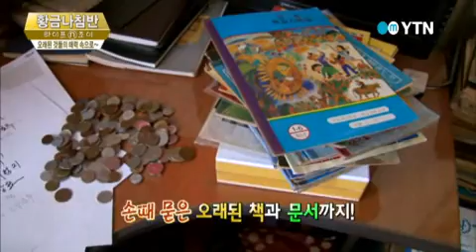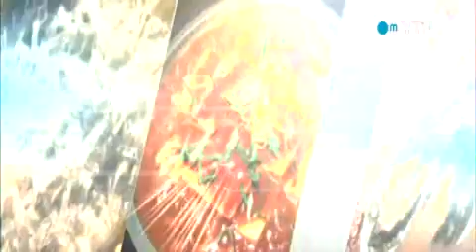2014년 5월 24일 [황금나침반] / YTN DMB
-오래된 것들의 매력에 빠진 사람들! 빠르고 간편한 것만을 최고로 여기는 요즘, 그런데 이런 편안함을 마다하는 사람들이 있다 바로 오래된 물건의 매력에 푹~ 빠진 사람들! 오래되면 오래될수록 그 가치가 빛을 발한다는 옛 물건들을 만나러 지금 떠나볼까요? -장수 맛집을 찾아서~ 수십년 단골들이 절대 배신하지 않는 ...